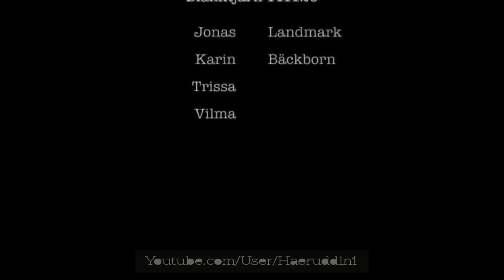Sungai Yang Membeku